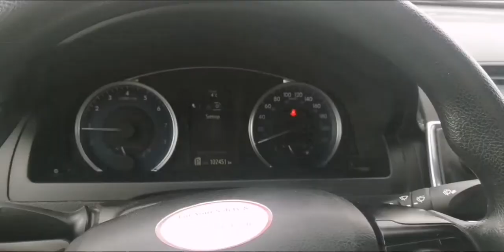2016 Toyota Camry